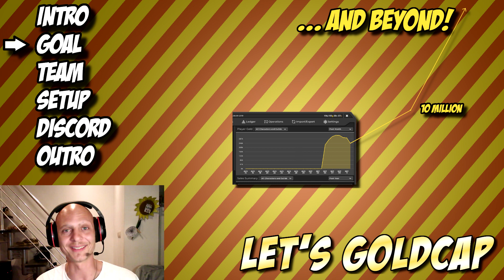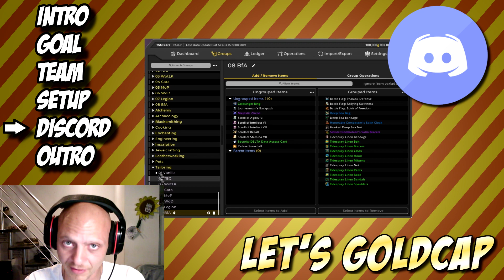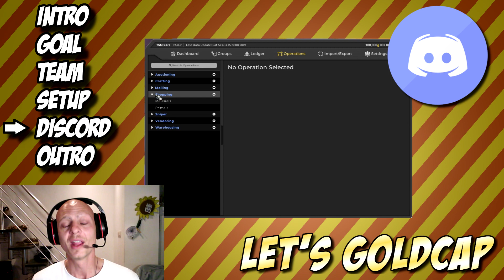Let's Goldcap [EP001] Start-Up [WoW-BFA Patch 8.2.5]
Let's GOLDCAP!
A series about Goldmaking, Goldfarming, How to and so on!

Artist - Onda Norte
Titel - Destiny